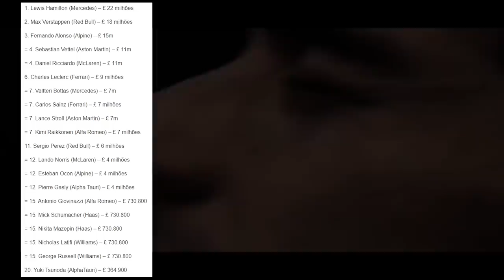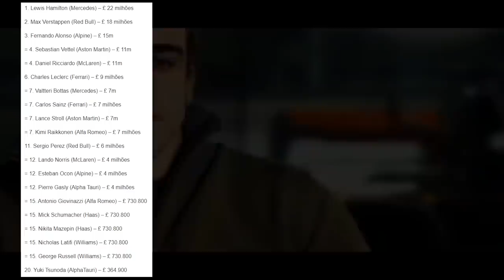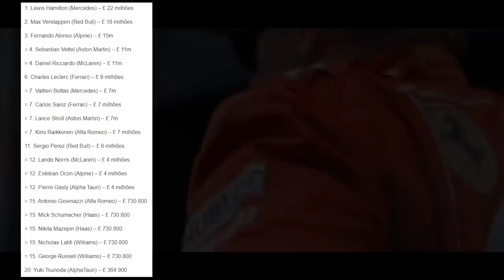TENSÃO SOBE ENTRE WOLFF E MARKO POR CONTA DE BATIDA NO GP ITÁLIA / SALÁRIOS DOS PILOTOS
@scuderiamilani (Twitter)
YouTube.com/scuderiamilani

João 3:16